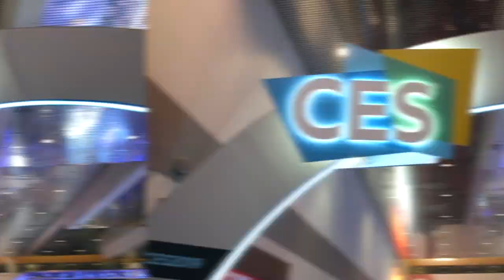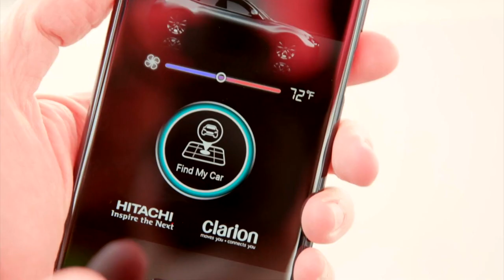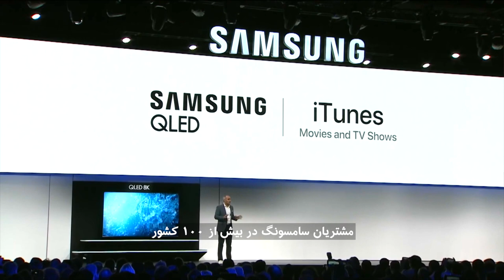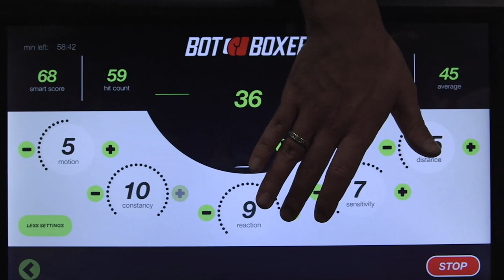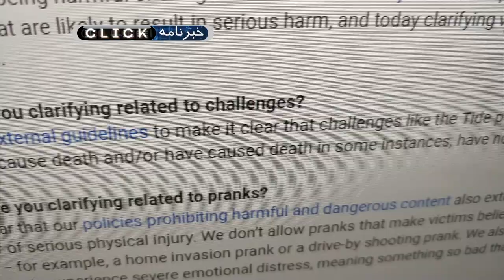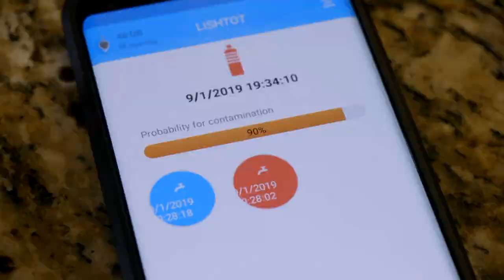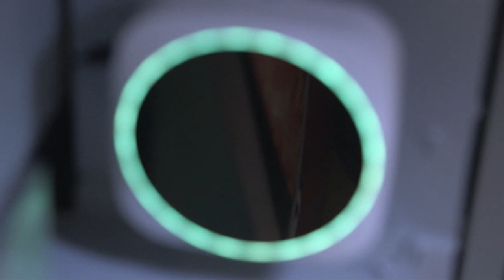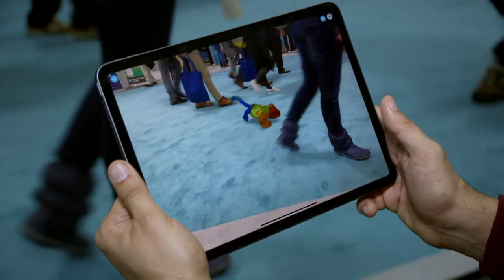نمایشگاه سی‌‌ای‌اس ۲۰۱۹ (CES 2019)؛ کلیک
برنامه کلیک این هفته ویژه‌برنامه‌ای است از نمایشگاه CES سال ۲۰۱۹ از لاس‌وگاس. نخستین و مهم‌ترین نمایشگاهی که هر سال در حوزه محصولات مصرفی الکترونیک و آخرین فناوری‌ها، شرکت‌های بزرگ و کوچک و علاقمندان و دست‌اندردکاران تکتولوژی را گرد هم می‌آورد.
گزارش نیما اکبرپور را از نمایشگاه امسال تماشا کنید.